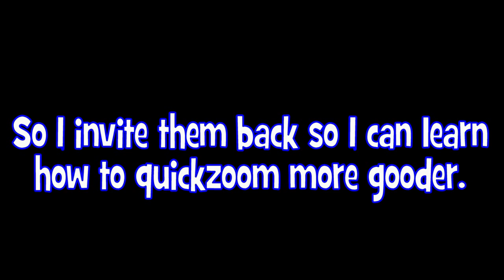MW3 Funny Moments - lukewenzel meets HEY ITS JOHN! (Part 2)